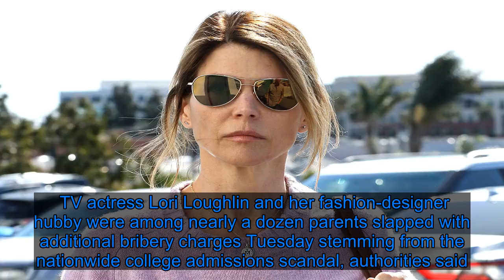Lori Loughlin hit with new bribery charges in college admissions scandal - Fox News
For any copyright, please send me a message.  see also  Lori Loughlin's daughters Olivia Jade, Isabella Giannulli no longer enrolled at USC  The university registrar said in a statement Monday that the...   TV actress Lori Loughlin and her fashion-designer hubby were among nearly a dozen parents slapped with additional bribery charges Tuesday stemming from the nationwide college admissions scandal, authorities said.  The extra charge — conspiracy to commit federal programs bribery — is still tied to the original case against the celebrity pair: that they allegedly shelled out $500,000 in bribes to get their daughters into the University of Southern California.  But the fact that the feds pushed for an additional rap — and a grand jury in Boston just delivered it to them — appears to indicate prosecutors’ attempts to heap on stiffer penalties for defendants choosing to continue to fight their cases instead of copping to plea deals, as several others already have.  Loughlin and her husband, Mossimo Giannulli, are already facing charges of wire fraud and money laundering.  Additional reporting by Emily Saul   Share this: